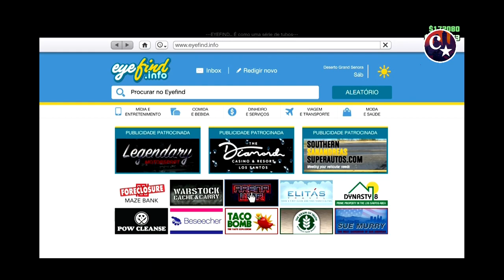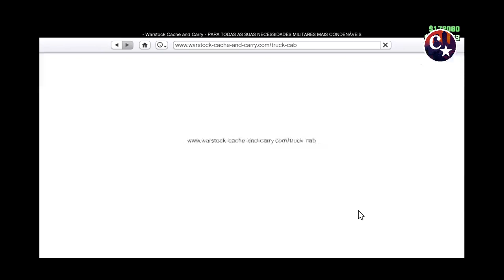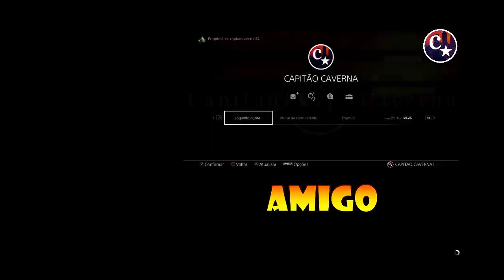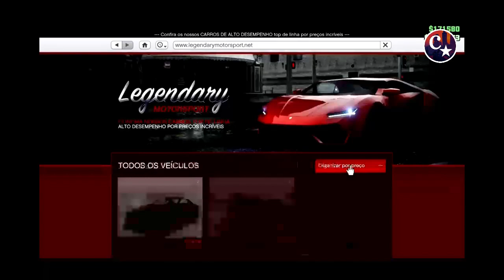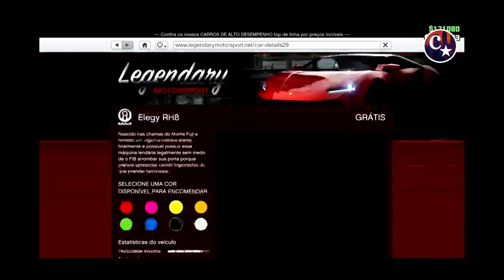💥BRAND NEW💥DUPLICAÇÃO SEMI-SOLO (NA EXECUTIVA)💰APÓS HOTFIX💰PS4/XBOX1 GTA5 ONLINE🔞👍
▬▬▬▬▬▬▬▬▬▬▬ஜ۩۞۩ஜ▬▬▬▬▬▬▬▬▬▬▬▬▬▬
▓▓▓▒▒▒░░░ LEIA A DESCRIÇÃO DO VÍDEO ░░░▒▒▒▓▓▓ ▬▬▬▬▬▬▬▬▬▬▬ஜ۩۞۩ஜ▬▬▬▬▬▬▬▬▬▬▬▬▬

💥CARROS MODDEDS💥& CONTAS UPADAS P/ PS4:
♠ COMANDO CV74 - NOVO COMANDO
🎮 ID: PS4 - Capitaocaverna74 👈
🎮 ID: PS4 - Capitao74caverna 👈
🎮 ID: PS4 - Ccaverna74 👈
🎮 ID: PS4 - Capitao_74 👈
🎮 ID: PS4 - Capitao-74 👈

🌟🌟 CANAIS PARCEIROS 🌟🌟